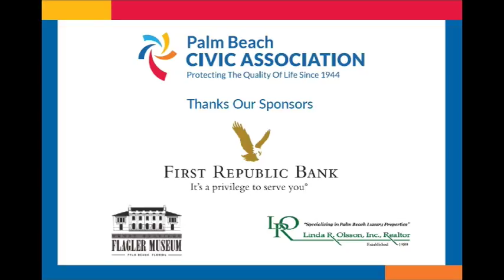STORY & PHOTOS: 2015 CIVIC ASSOCIATION ANNUAL MEETING - SAMANTHA DAVID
The 2015 Palm Beach Civic Association Annual Meeting, held at the grand Henry Morrison Flagler Museum was attended by a jubilant crowd of over 270.